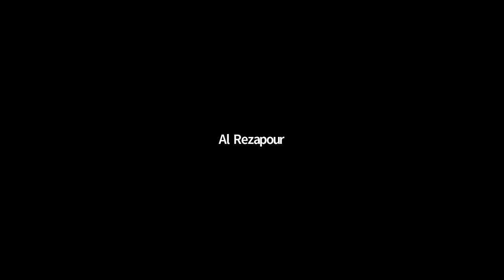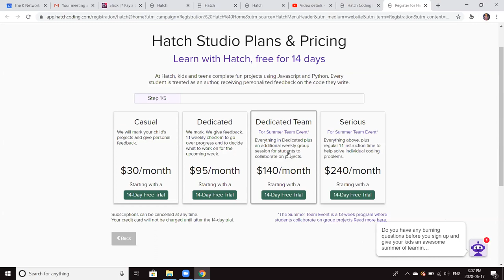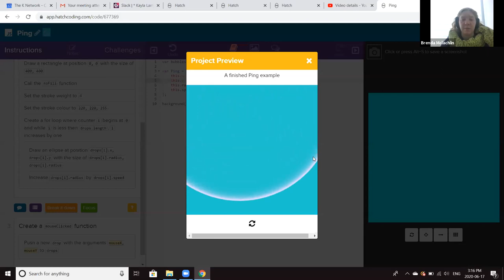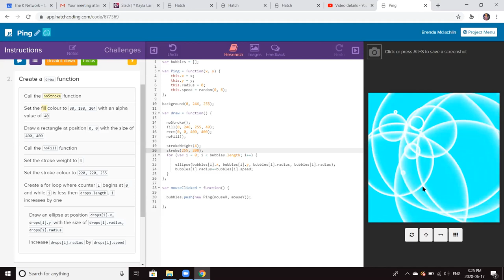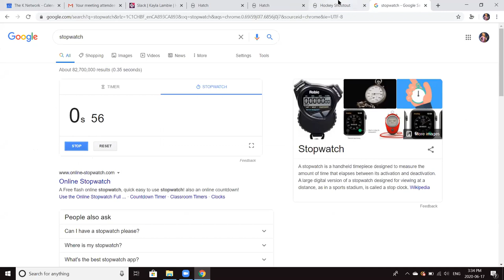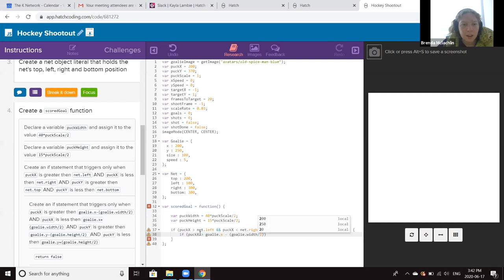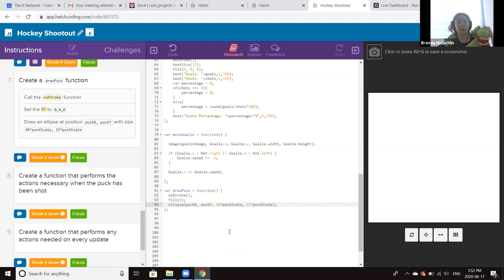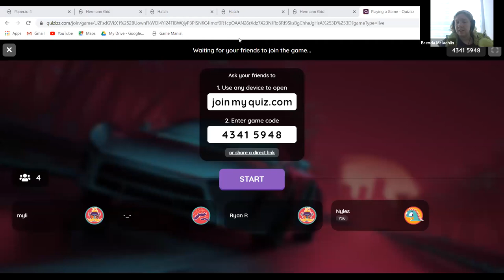Ping! - Hatch Coding Virtual Classroom June 17th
Brenda teaches us how to use objects to make ripples appear on the screen whenever the user clicks. We learn about objects and transparent backgrounds.

Want to learn how to read and write code this summer and make new friends? Sign up for Hatch's Summer Team event today: